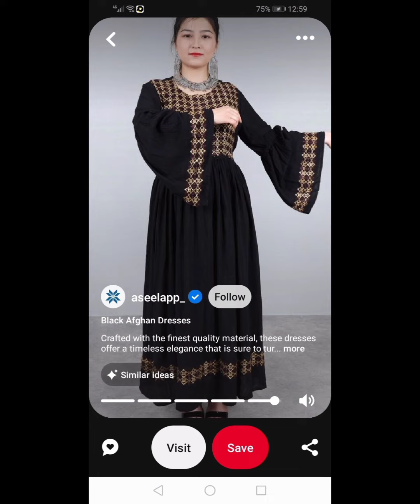Balochistan beauty | Balochi dressing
Latest balochi dresses
Balochistan personality
Balochistan dressing
Beautiful dress of balochistan girl.
Beauty of balochi girls
Latest dresses of balochistan